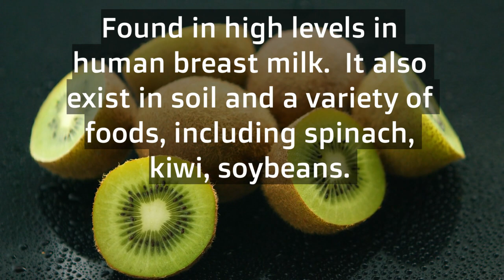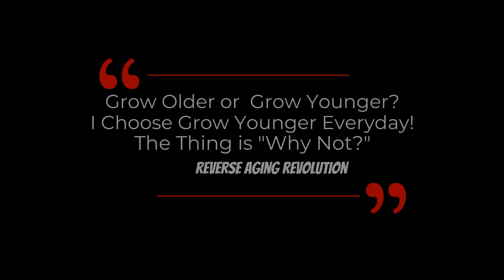SUPER Antioxidant PQQ -10 TIMES More POTENT Than Resveratrol | Dr David Sinclair Interview Clips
Dr David Sinclair talks about why PQQ potentially contribute to our health in this clip.

PQQ (pyrroloquinoline quinone), also called methoxatin, is a natural compound that already exists in our cells.  Found in high levels in human breast milk.  It also exist in soil and a variety of foods, including spinach, kiwi, soybeans. It acts as an antioxidant and supports healthy mitochondrial and promote brain function.  In a 2017 paper suggests that PQQ-inducible mitochondrial biogenesis can be attributed to activation of the SIRT1/PGC-1α signaling pathway by enhancing cellular NAD+ formation.